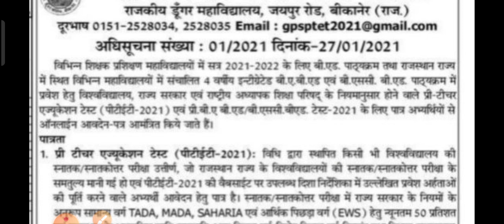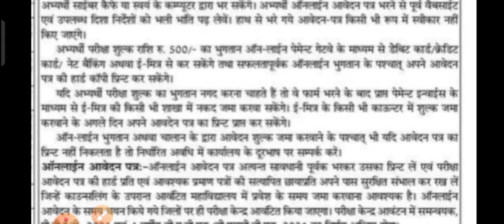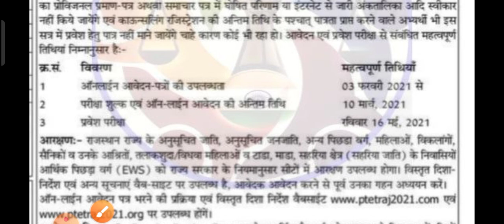PTET 2021 online registration start || RAJASTHAN PTET EXAM 2021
PTET online registration 2021,PTET online application form 2021,BA bed BSc bed online registration 2021,PTET exam date 2021,PTET official news 2021,PTET 2021 syllabus,PTET 2021 expected cut off,PTET ki taiyari kaise karen,PTET 2021 online form,PTET exam strategy,PTET online classes 2021,PTET college list 2021,PTET online registration start 2021,PTET 2021,Rajasthan PTET exam 2021